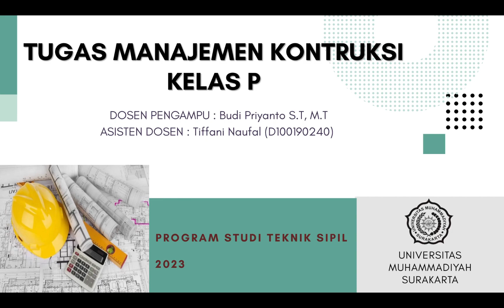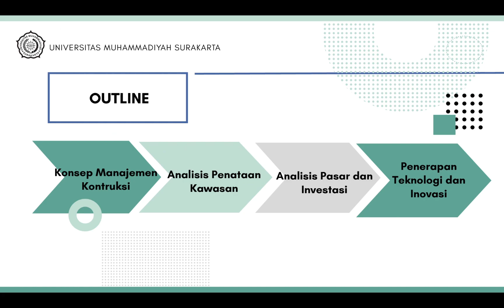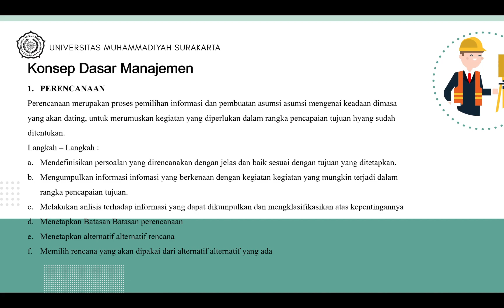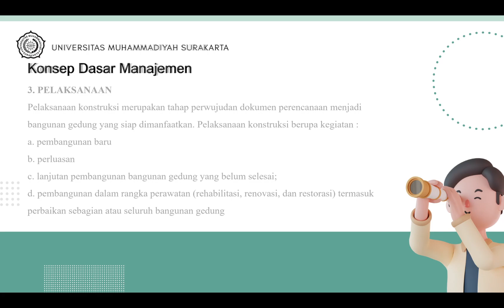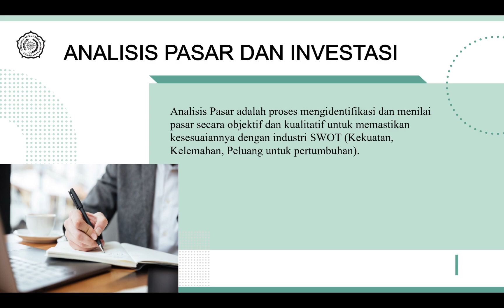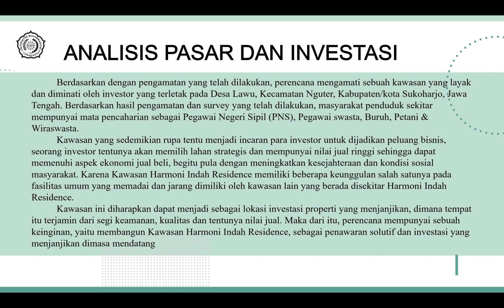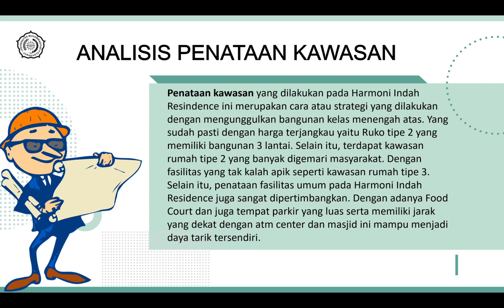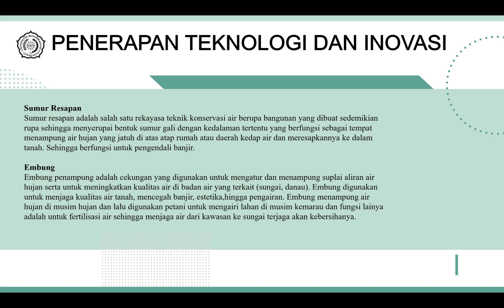Tugas Manajemen Konstruksi Kelas P Tahun 2023/2024 "HARMONI INDAH RESDENCE"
Tugas Manajemen Konstruksi Kelas P
Teknik Sipil Universitas Muhammadiyah Surakarta
Sebuah kawasan perumahan yang bernama "HARMONI INDAH RESDENCE"
Dosen Pengampu : Budi Priyanto, S.T., M.T.
Asisten Dosen : Tiffani Naufal